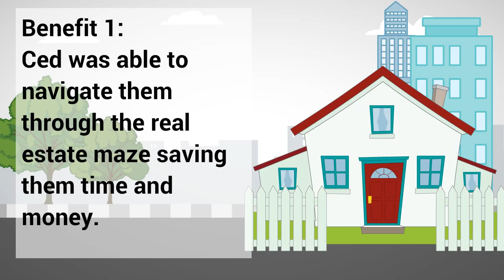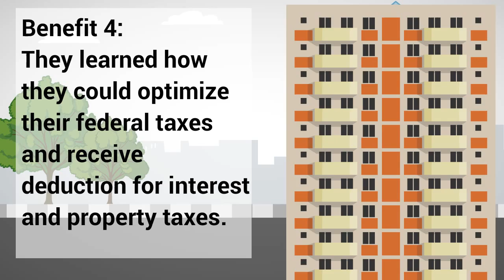CedThomas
Background Music